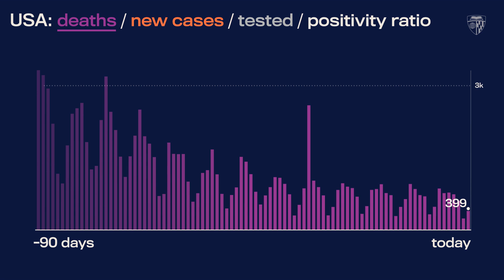JHU’s Daily COVID-19 Data in Motion: May 11, 2021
Video highlights of COVID-19 data trends as of May 11, 2021.